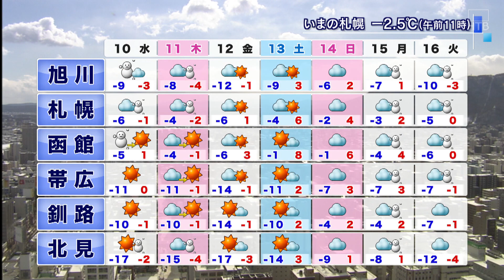今季一番の積雪に 落雪事故 要注意！2/9(火)道内の天気【HTB北海道ニュース】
24時間ノンストップ「北海道ニュース24」